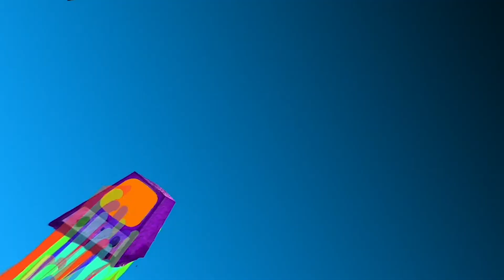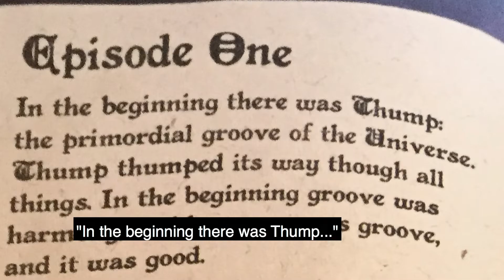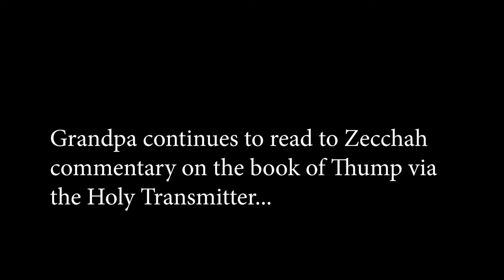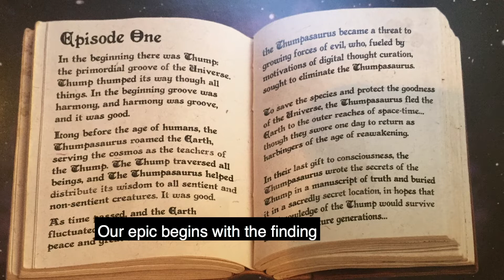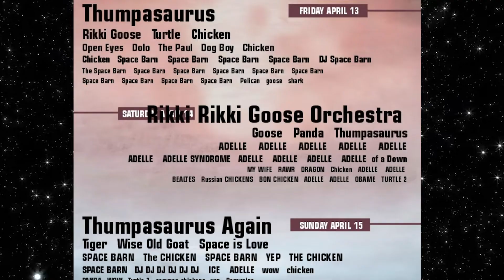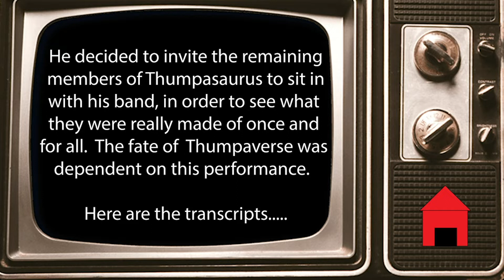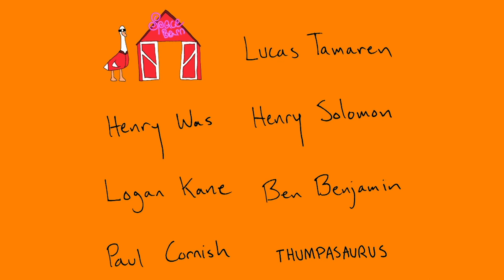THUMP TV Episode Three: The Teachings of Franz Underflanflan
New Episode of Thump TV every Thursday